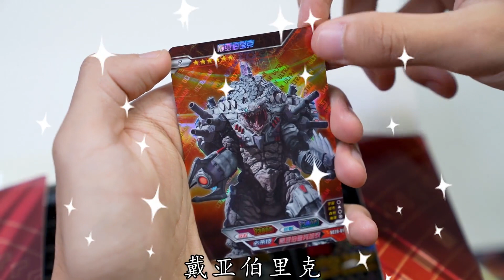奥特之父找儿子！初代、艾斯都是他的义子，哪个奥特曼是他亲儿子【新卡片故事】